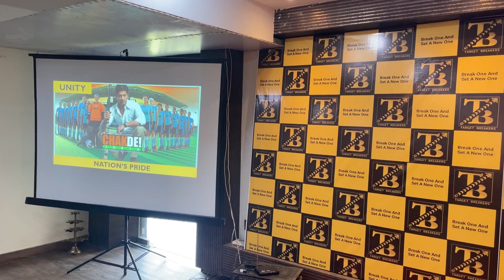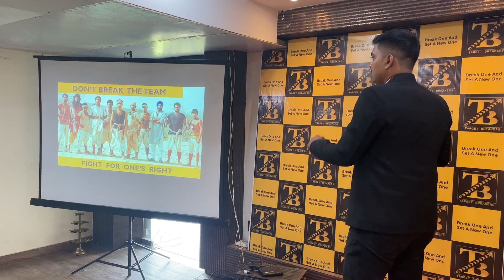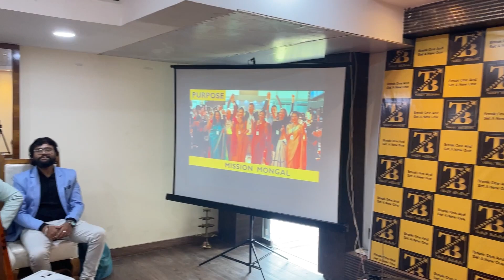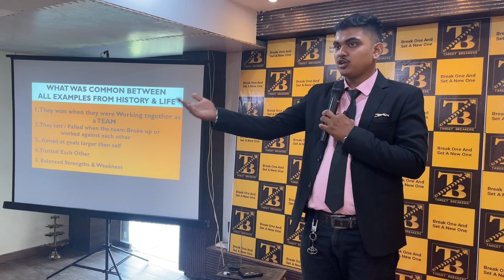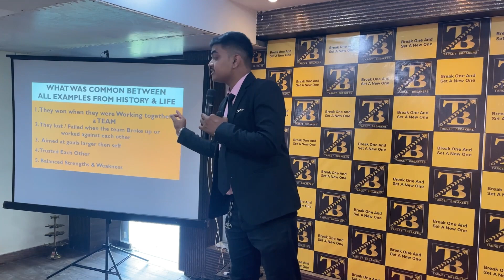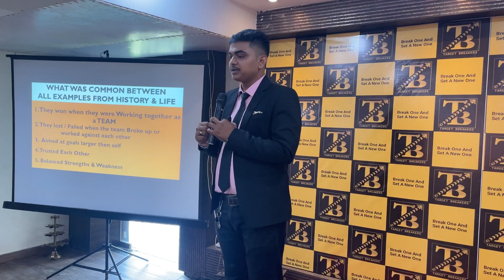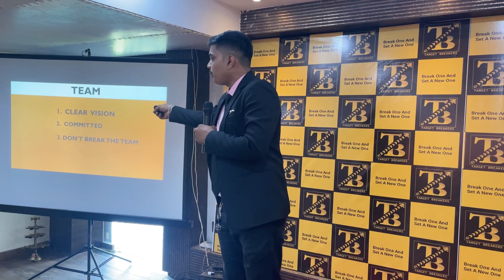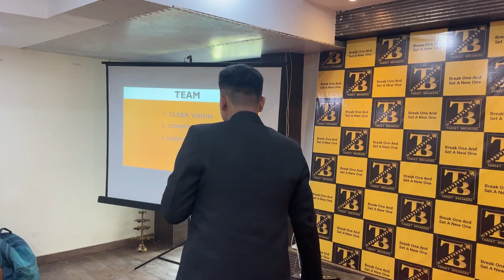Network Marketing ব্যবসায় বড়ো TEAM তৈরির আসল রহস্য Part-2 || Big Team building secrets ||ABHI SHIL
How to make a strong team in Network Marketing?
How to retain your team members?

tags,
how to make a strong team in network marketing, team building secrets in network marketing, How to retain your team?